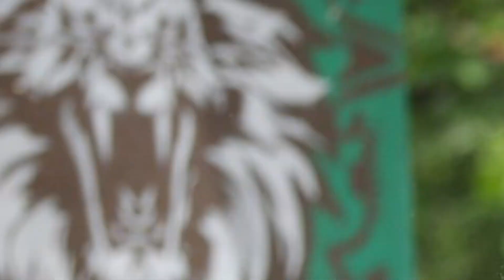😞LAMENTABLE! ¿QUIEN FUE EL ELIMINADO DE ESTA SEMANA? FUERTES CONFLICTOS SURVIVOR MEXICO DESCUBRELO